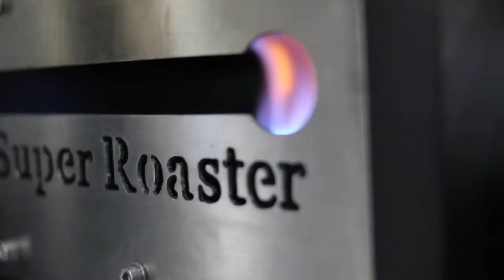PATAWI CAFE VLOG 05 - Roasting Gayo Arabica Coffee